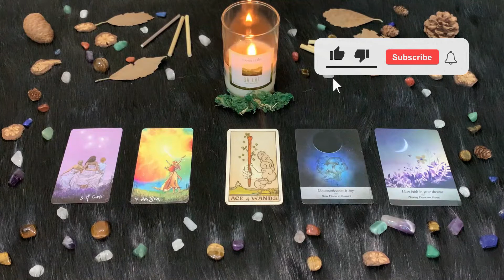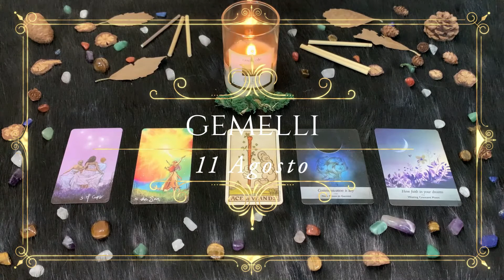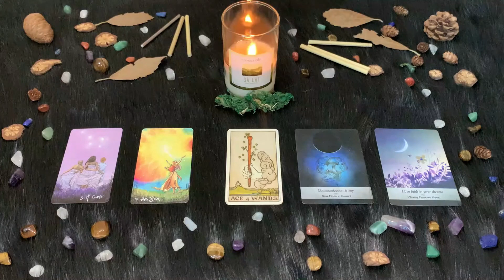| Mercoledì 11 Agosto | Oroscopo Paolo Fox | Gemelli | Grane familiari a tutto spiano